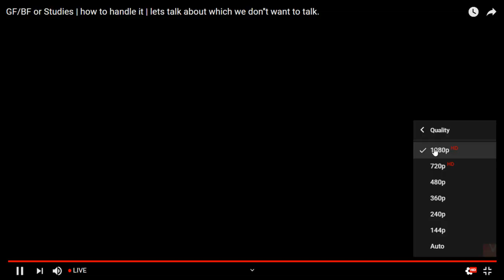GF/BF or Studies | How to handle it | Lets talk about which we dont want to talk | A Arora